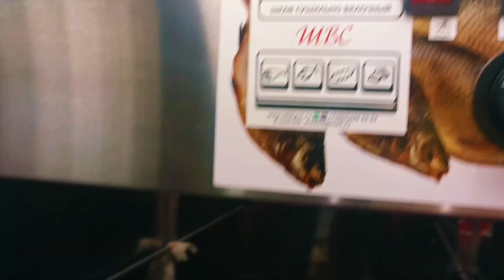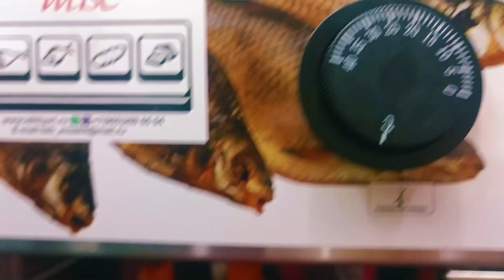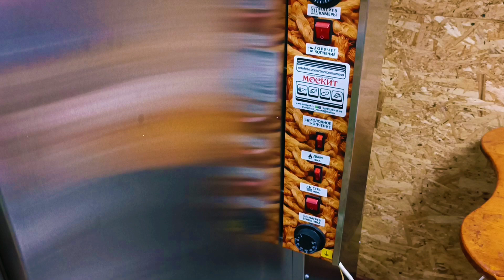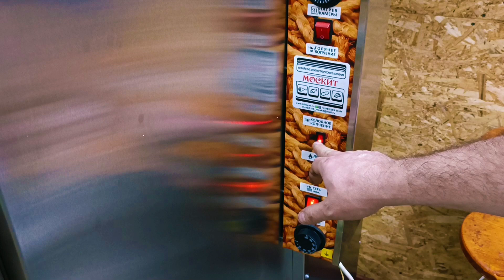ФОРЕЛЬ ХОЛОДНОГО КОПЧЕНИЯ В КОПТИЛЬНЕ ОТ КОМПАНИИ МОСКИТ, ПОДРОБНЫЙ РЕЦЕПТ!!!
ФОРЕЛЬ  УЛОВ 2022
ПОСОЛОЧНАЯ СМЕСЬ 3 КГ СОЛЬ, 1 КГ САХАР
ВРЕМЯ ЗАСОЛКИ 7 ЧАСОВ
ОБМЫТЬ ОТ ЛИШНЕЙ СОЛИ, ОБСУШИТЬ, ДАТЬ ДОЗРЕТЬ  И В СУШИЛЬНЫЙ ШКАФ СУШИТЬ ДО ГОТОВНОСТИ.
ПОТОМ КОПТИМ КАК В ИНСТРУКЦИИ К КОПТИЛКЕ.

ВСЕМ ДОБРА!!!